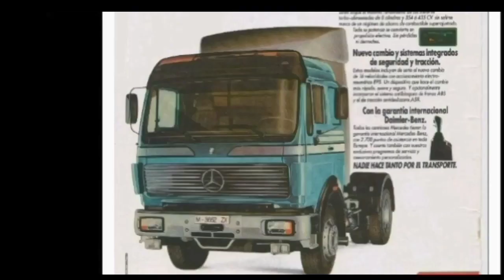Mercedes NG - SK - Actros teil T.I.R 1982 - 2022